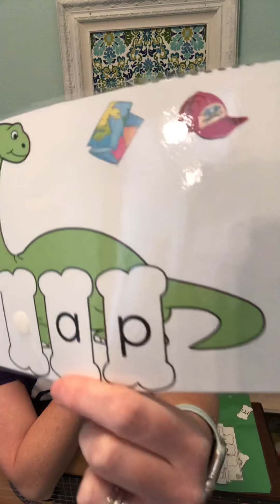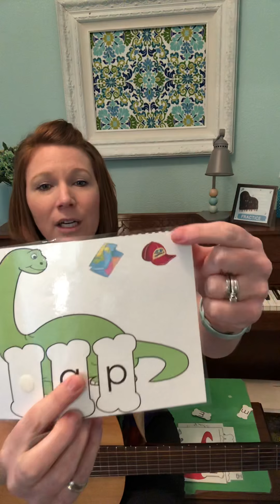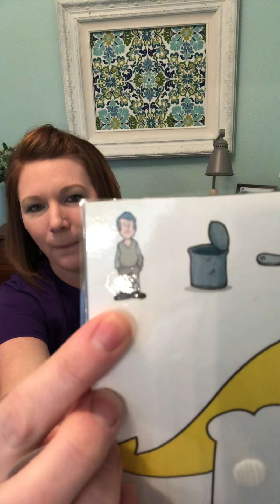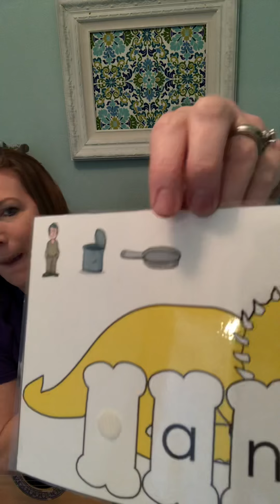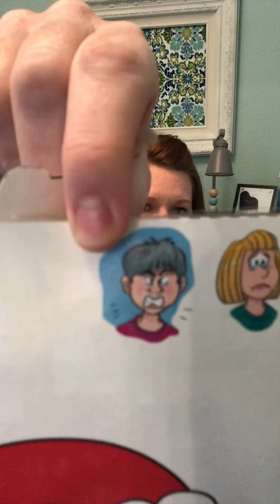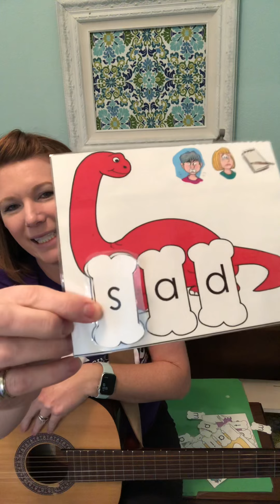Beginning Sounds Dinosaurs